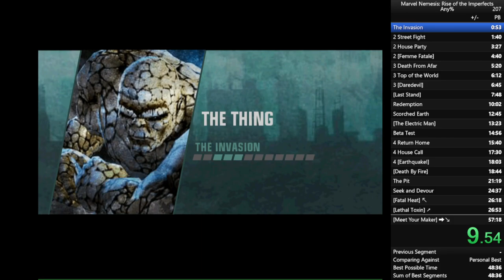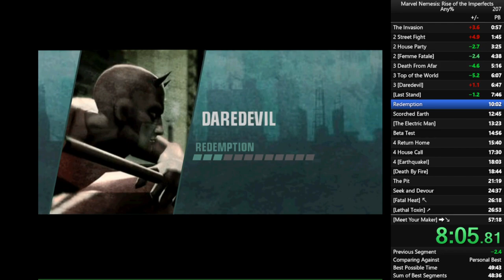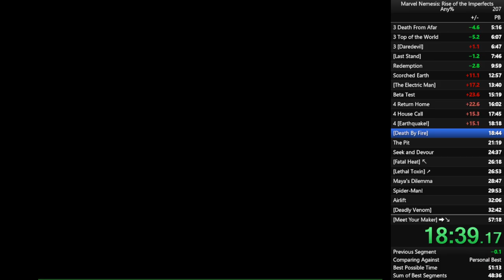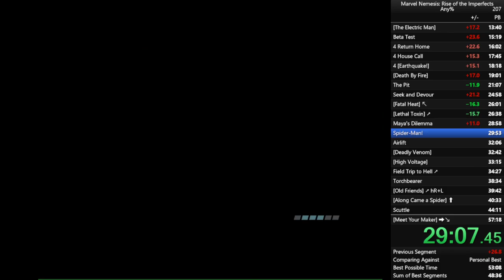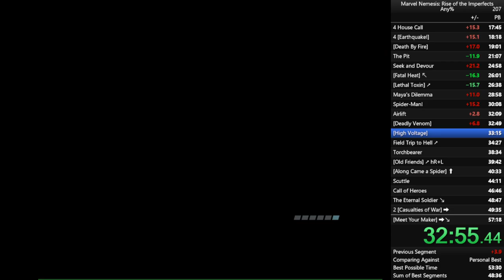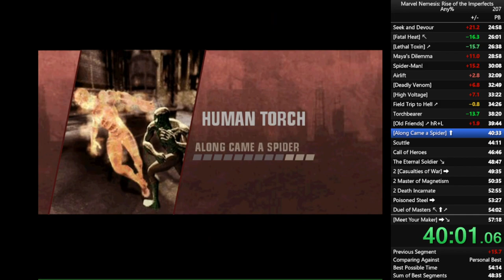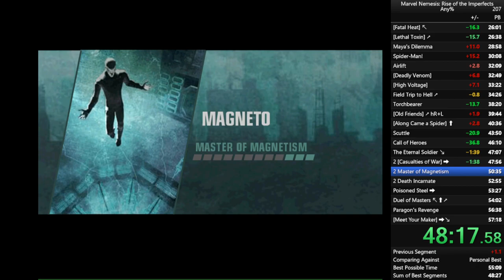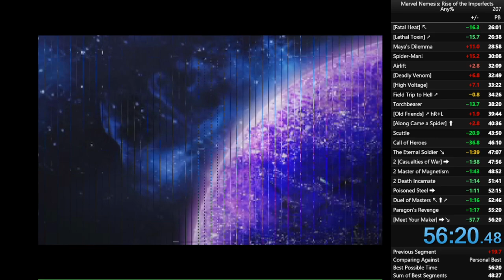Marvel Nemesis: Rise of the Imperfects any% [WR] - 56:20.05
I muted myself cuz I was listening to a podcast. I start talking right after the run ends at 56:32 . Good run, small chokes.